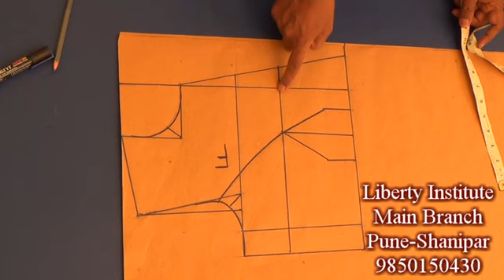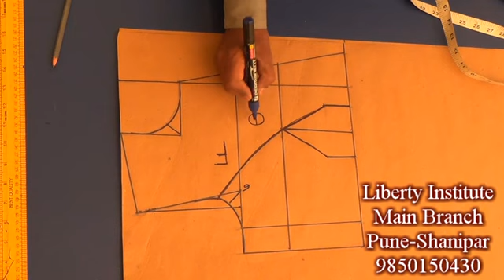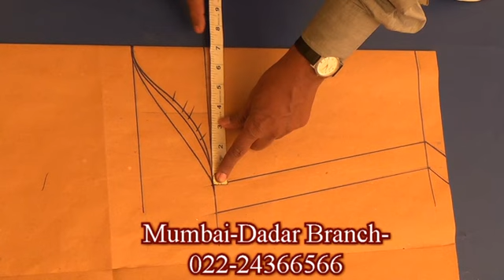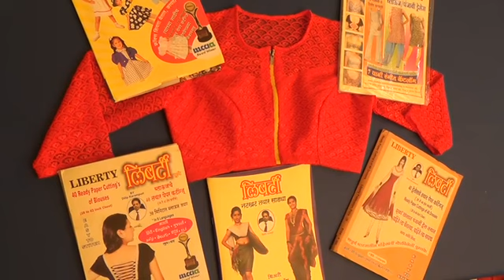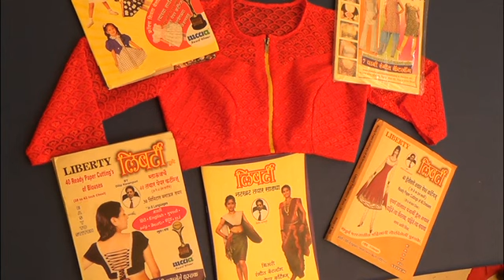Easy Designer Blouse with Front zip in Marathi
DILIP K. KARAMPURI
We publish videos on Easy and simple methods of Drafting,Cutting,Stitching different types of garments like-Blouses,Dresses,Frocks,Palazzo,Nauwari Sari,Kurtis,etc

To buy all our Books shown in the video,kindly visit our